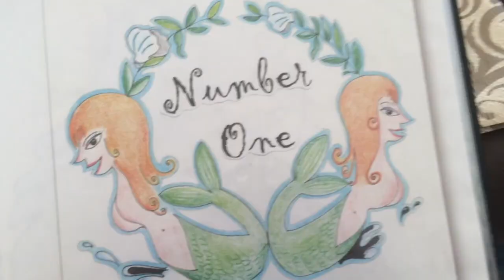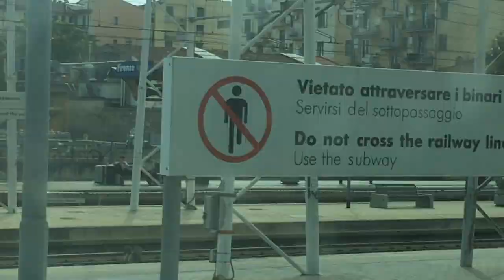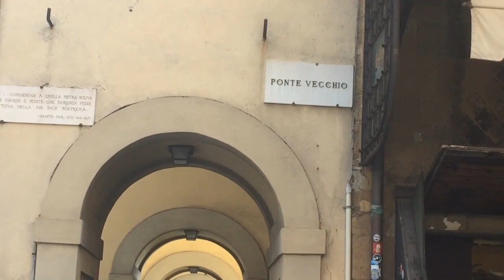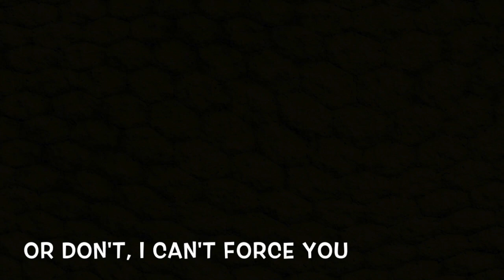Vlog 5, The Italy Trip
Special thanks to my parents xxx

Songs included:
Tom Rosenthal, Watermelon
Tom Rosenthal, My Lucky pants failed me again
Thanks for letting me use these, Tom!